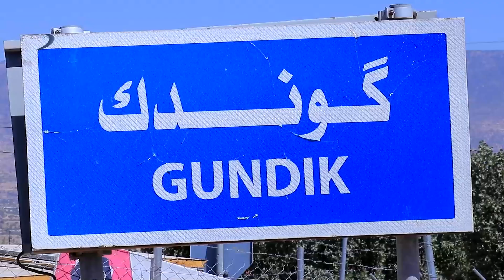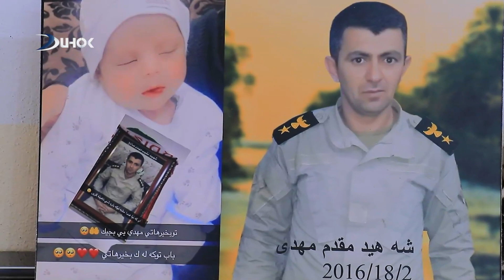کاروانێ شەهیدا دگەل مالباتا شەهید مەهدى سالح سەدیق